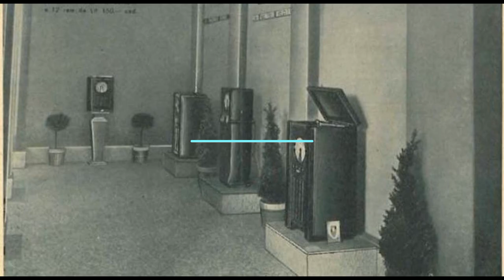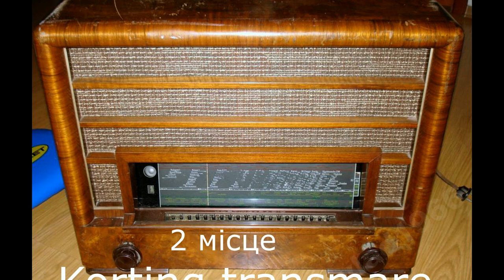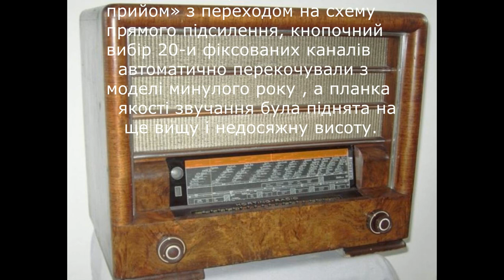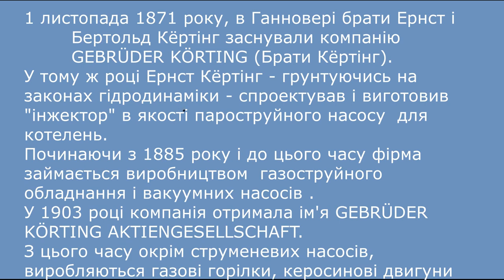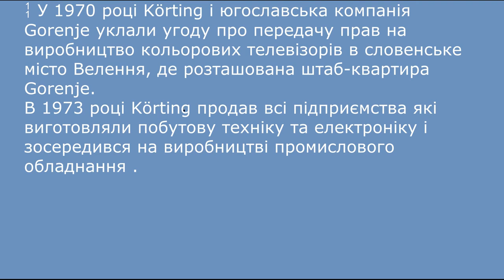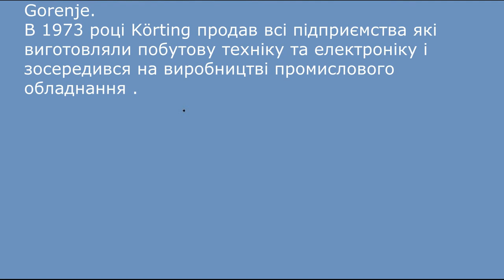ТОП 20 кращих радіо Європи 1935-45 рр. Третя частина . Призова трійка.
Українська версія .

3 место

Körting Ultramar SB 7360 W
1935. Германия
Самый совершенный радиоприемник Европы  1935 года.
На фоне других 3 ..- 5-и ламповых радио  старого континента его статус  лидера аналогичен статусу   E.H.Scott в США. Очень необычный дизайн, больше похожий на дизайн утилитарного военного радио ... хоть и в дорогом шпонированные корпусе ... Впечатление что дизайнером стал военный инженер ... однако это не главное ...)

Главное здесь это зарождающиеся  концепции европейского ТОП радио ...
11 радиоламп «штифтовой» и «А» серии - AH1, AC2, AH, 1AF3, ABC1, AC2, AC2,
2 шт RE604 и 2 шт RGN106.

6 диапазонов, из которых 4-х коротковолновые растянутые  с общим перекрытием от 16-и до 50-и метров, наличие резонансного усилителя высокой частоты и отдельного гетеродина в преобразователе частоты, мощный двухтактный усилитель на прямонакальних триодах и высококачественная акустическая система на двух динамиках с разной резонансной частотой ...
Все эти концепты на будущее были заложены именно в Ultramar и именно из в тридцать пятом году.

2 место

 Korting transmare 39w
1939. Германия.
Продолжение развития оптимальной концепции и новых опций, появились моторный привод настройки, автоматическая подстройка частоты гетеродина, режим «местный прием» при  прямом усилении и большой выбор кнопочных настроек - 20 каналив. Но… двухкаскадный усилитель ПЧ в довоенном европейском радио так и не прижился ...

Четыре диапазона АМ, два из которых коротковолновые полурастянуты  с общим  перекрытием от 12-и (!) До 75-и метров.
Применено 11 радиоламп - 9 шт самой совершенной на то время «11» -й серии (EF13, ECH11, EBF11, EF11, EFM11, EB11, EBC11, AZ12) и два лучших в Европе прямонакальних звуковых триоды AD1.

1 место

Körting Transmare 40 WK
1940 год. Германия.

Безоговорочный лидер довоенной Европы и победитель нашего конкурса.
Моторный привод настройки, автоматическая подстройка частоты гетеродина, опция  «местный прием» в режиме прямого усиления, кнопочный выбор 20-и фиксированных каналов  автоматически перекочевали с модели предыдущего года, а планка качества звучания была поднята на еще более высокую и недостижимую высоту.

Четыре АМ диапазона,, два из которых коротковолновые полурастянутые  с перекрытием от 12-и (!) До 75-и метров.
Схемотехника и технологии  уже не отличались от военных, достаточно взглянуть на шасси чтобы это понять.
 Поэтому триумфатор очевиден ...